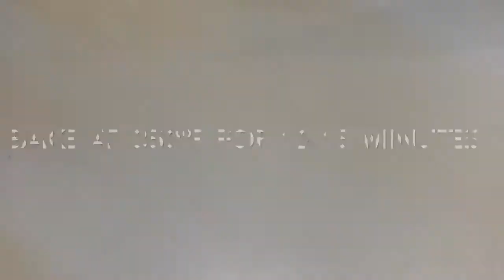Gluten Free Shortbread Cookies (Vegan)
You don’t have to make these cookies vegan, but they’re good either way! If you want to add dairy, replace the coconut oil with two sticks of softened butter.